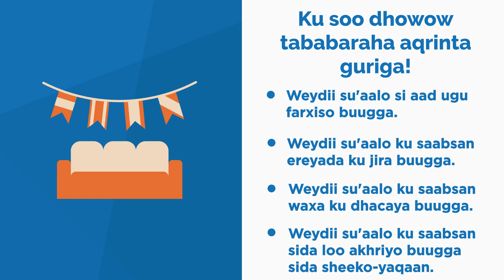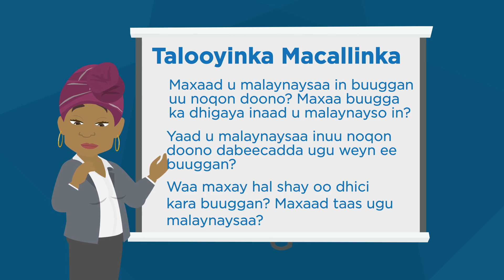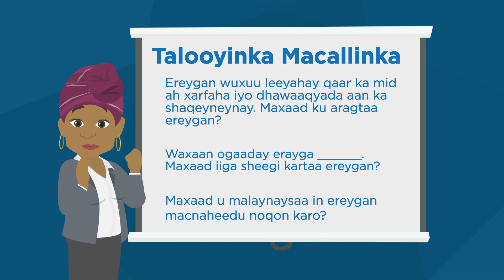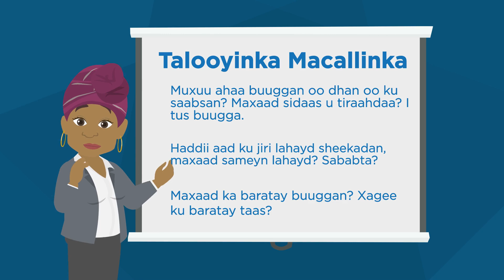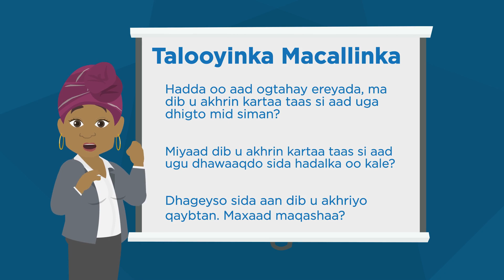"Ku soo dhowow tababaraha aqrinta guriga! Fiidiyowga talada akhriska ee qoysaska!" (Welcome at-home)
Ma rabtaa inaad barato tilmaamaha akhriska ee ku saabsan weydiinta su'aalaha markaad wax akhrineyso? Fiiri fiidiyowgaan akhriska ah si aad ula tababarto ilmahaaga.